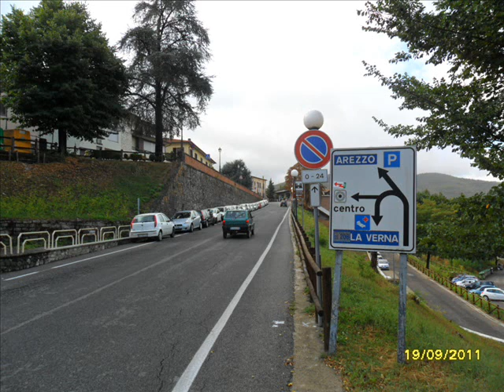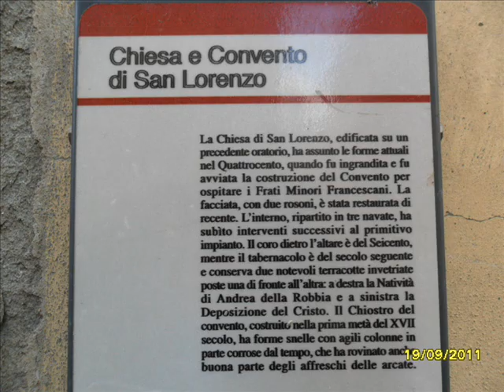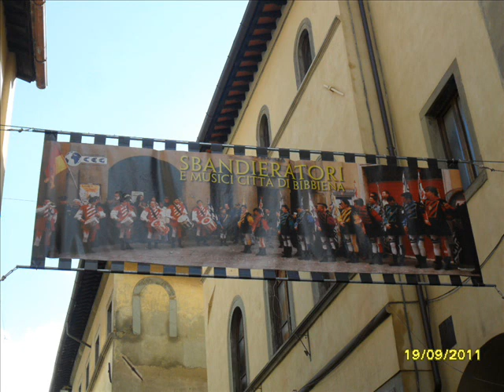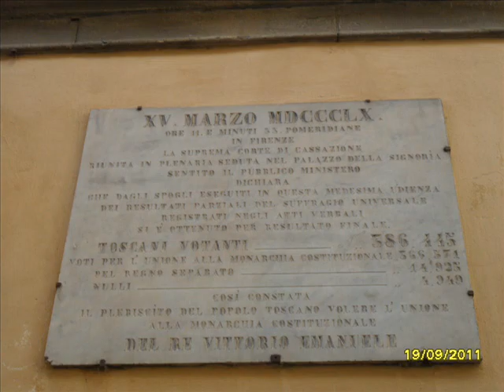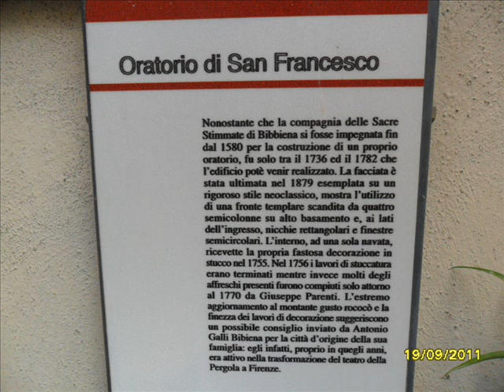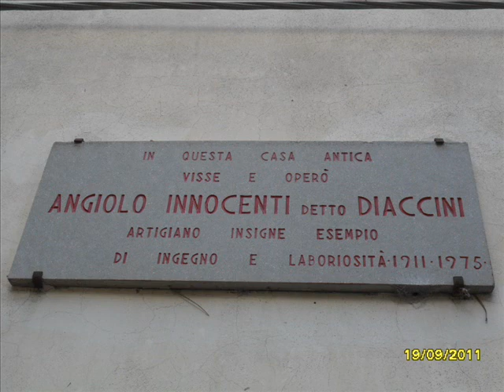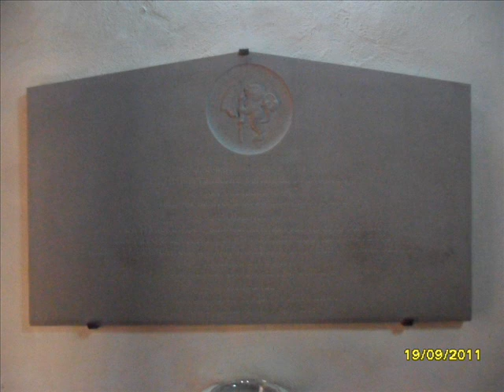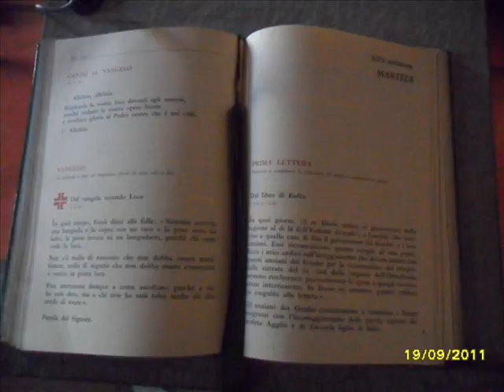BIBBIENA, AREZZO, ITALY (1 of 3)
Bibbiena, provincia di Arezzo, Casentino, Toscana, Italia. Comune di 12725 abitanti, che nel passato ha svolto un ruolo importante nell'economia locale per la produzione del panno casentino. Nel paese nacque Bernardo Dovizi. I primi insediamenti nel territorio bibbienese risalgono probabilmente all'epoca degli Etruschi, sebbene la data di fondazione del paese sia collocata nel 979 d.C. Durante la lotta tra Guelfi (fiorentini) e Ghibellini (aretini) Bibbiena si schierò con questi ultimi. In seguito alla sconfitta ghibellina nella battaglia di Campaldino, Bibbiena subì un rovinoso assedio di otto giorni da parte dei fiorentini, che conquistarono la città e la saccheggiarono.
Al plebiscito del 1860 per l'annessione della Toscana alla Sardegna i "si" non ottennero la maggioranza degli aventi diritto (761 su totale di 1570), sintomo dell'opposizione all'annessione.